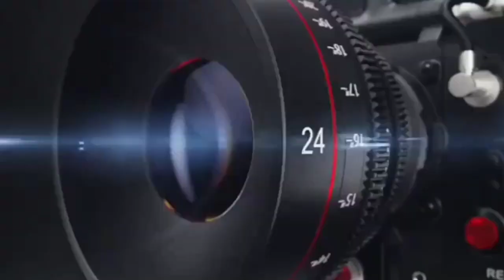आला हजरत सर्जिकल एंड ट्रॉमा सेंटर की ओर से सेथल में लगे फ्री मेडिकल कैंप में उमड़ी मरीजों की भीड़,